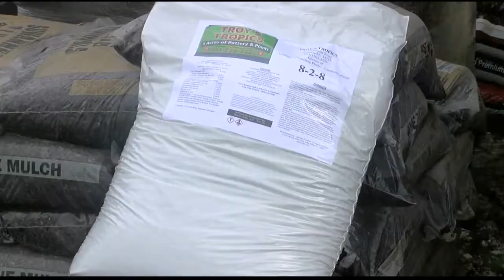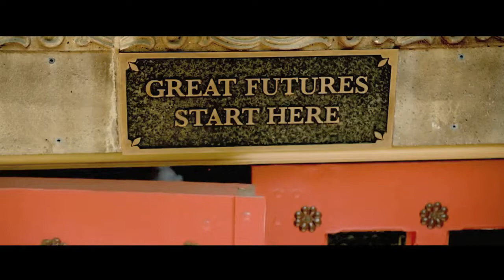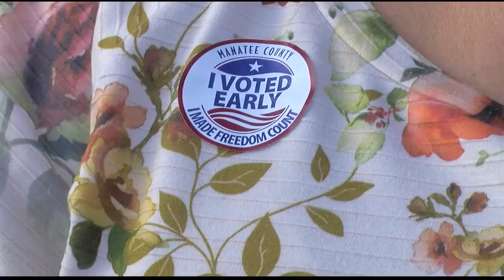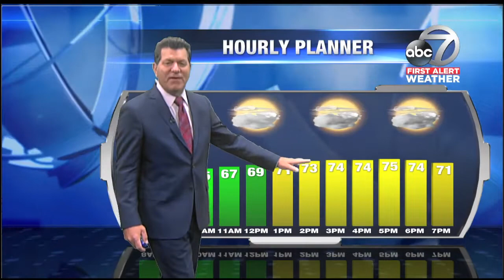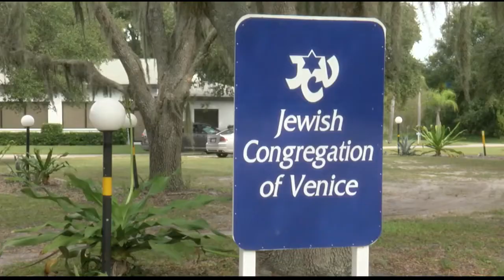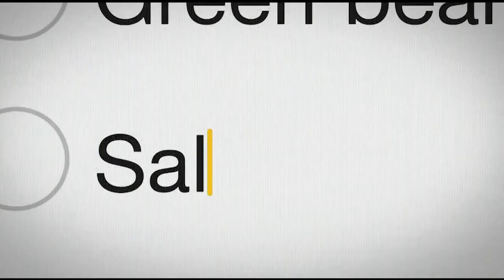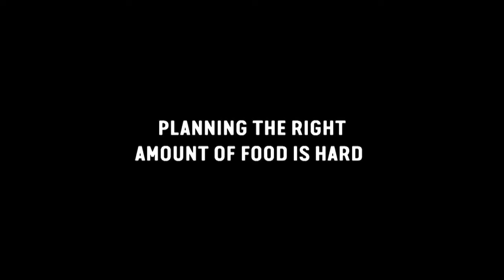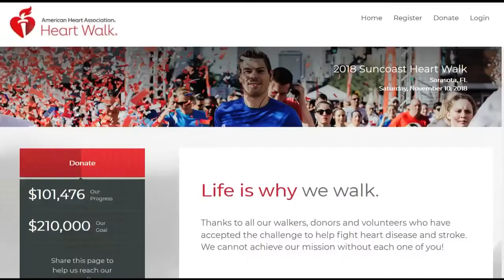Video: ABC 7 News at 6pm - Friday November 2, 2018